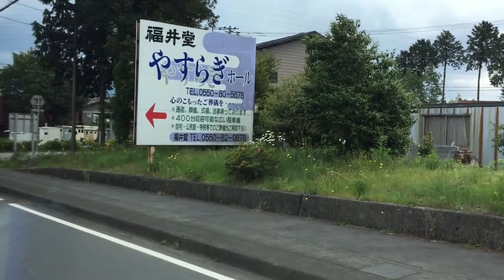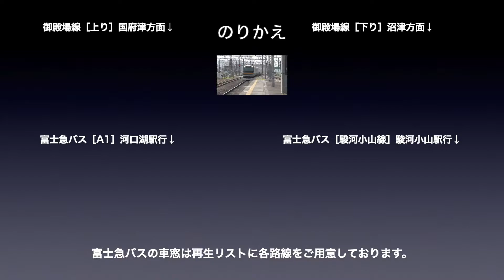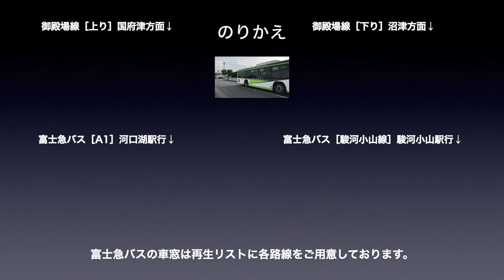富士急バス 車窓［E］中央青少年交流の家→御殿場駅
富士急バス［E・青少年交流の家線］中央青少年交流の家→御殿場駅の車窓です。

バス会社：富士急バス
撮影方向：進行方向［右側］
路線名称：E・青少年交流の家線
車窓区間：中央青少年交流の家→御殿場駅

■のりかえ
終点の御殿場駅で
・御殿場線
・富士急バス

富士急バスの車窓は再生リストに各路線をご用意しております。